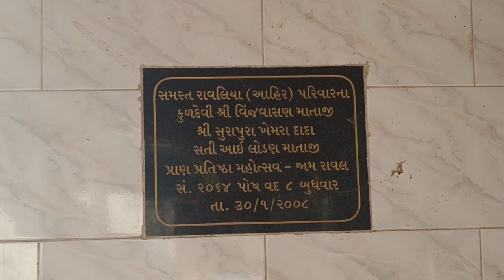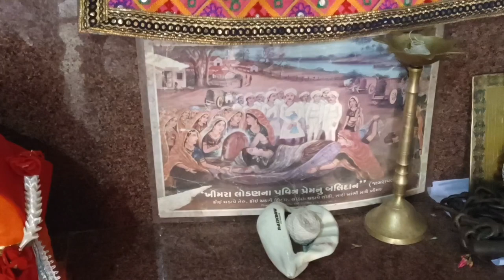બારાડી ના મીમાન આવ્યા અને પછી ખેમરા દાદા ના દર્શન